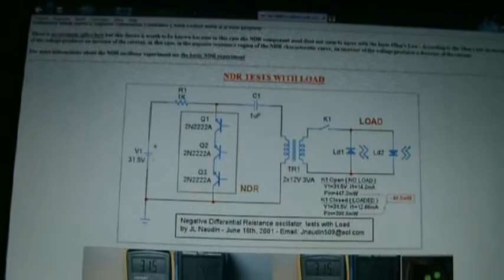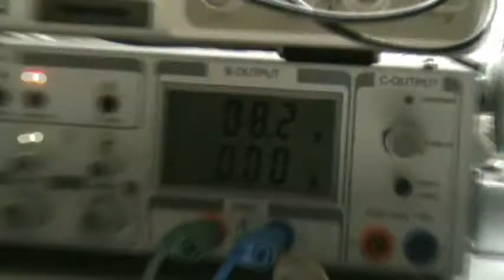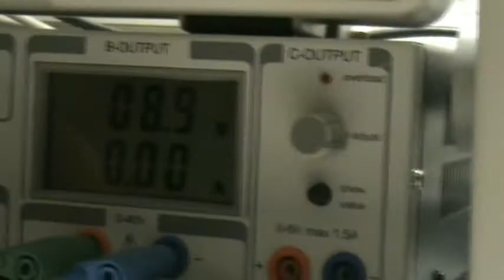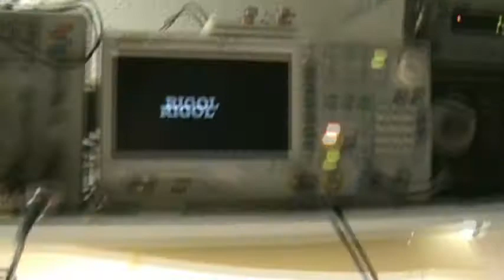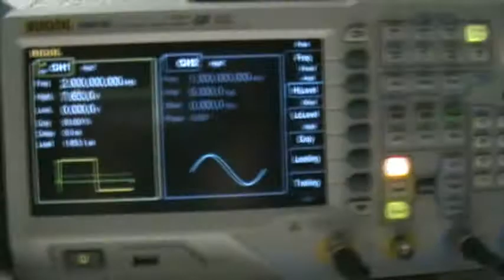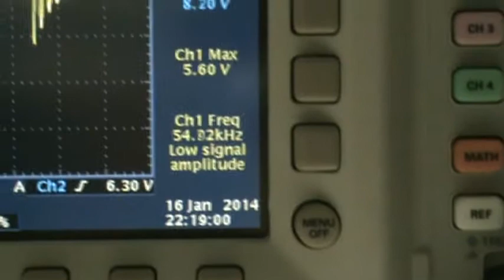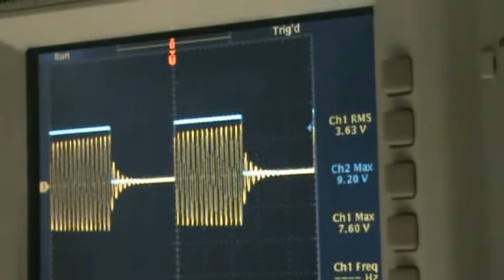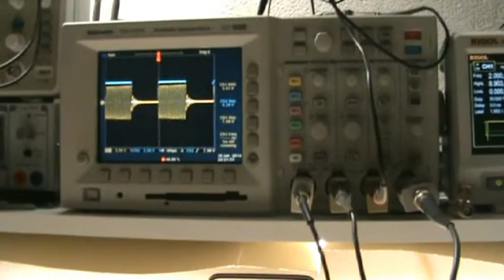negistor 1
Doing some test/measurements with this negistor circuit.

Regards Itsu